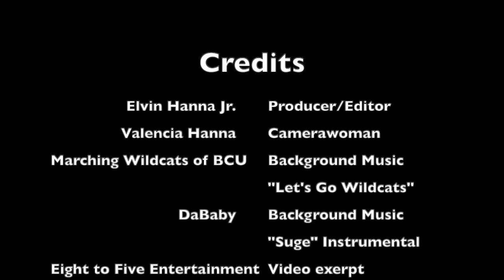Ft. Meade Marching Band Promo Video